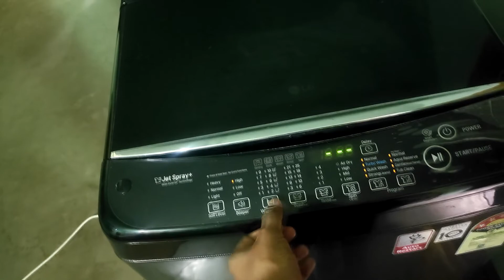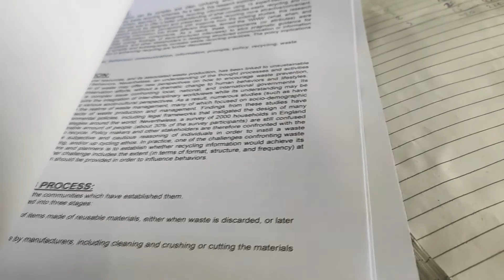We Attended An University Program for Mar Point • Vlog 226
*LAPTOP FROM WEST BENGAL STUDENT CREDIT CARD 🔥*

MILESTONES
Joined YouTube :- June 16, 2k21

And it's glass protection

I live in Kolkata. I love to share my stories with you guys. I'm currently studying 2nd year at Electronics and Communications Engineering (ECE).

Your's faithfully
        Noor
From Kolkata, India